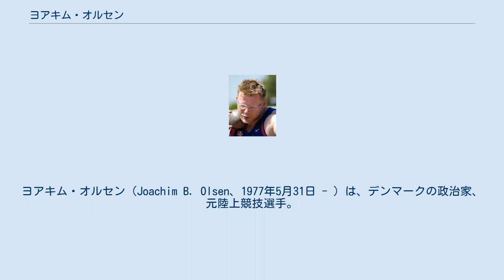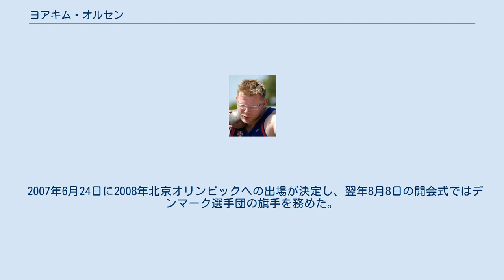ヨアキム・オルセン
ヨアキム・オルセン（Joachim B. Olsen、1977年5月31日 - ）は、デンマークの政治家、元陸上競技選手。
2004年アテネオリンピックの銀メダリストである。
オールボー出身。
 オルセンは、10代の頃は円盤投の選手として注目を浴びていたが、その後砲丸投に転向。
アメリカのアイダホ大学在学中に、投法をグライド投法から回転投法に変えてから飛躍的に記録が向上した。
 1996年の世界ジュニア選手権に出場したときは円盤投で出場していたが、1999年のヨーロッパU23選手権には砲丸投で出場。
2位に入賞しその名を知られるようになる。
 オルセンは、2000年シドニーオリンピックに砲丸投で出場を果たしたが、予選を突破できず敗退。
しかし砲丸投の決勝終了後に、優勝したフィンランドのアルシ・ハリュについてパソコンのチャット上で、ドーピングのため失格というデマを流してしまったことから、デンマークオリンピック委員会から、大会終了を待たず強制的にデンマークに送りかえされてしまった。
 2001年のエドモントンの世界選手権で初めてメジャー大会の決勝にコマを進めたが、この大会では11位に終わっている。
しかし、この大会以後、オリンピック、世界選手権、ヨーロッパ選手権のいずれでも決勝に進出を果たしている。
 2002年にはヨーロッパ選手権で銀メダルを獲得。
2003年は腕の故障により苦しみ、パリの世界選手権では決勝に進出するも競技は棄権。
しかし、オルセンはその後トレーニング法を修正し故障から立ち直り、2004年アテネオリンピックに向けてカムバックする。
同年の室内世界選手権で銅メダル獲得。
そして、アテネオリンピックでは3投目に21m07を投げて3位に浮上すると、そのままこの位置をキープ。
銅メダルを獲得した。
その後金メダリストのユーリー・ビロノグ（ウクライナ）がドーピング違反でメダルを剥奪されたために、繰り上げで銀メダルを獲得した。
デンマークの男子投てき選手として初めての表彰台となった。
 オルセンは、2005年11月に、練習中に左足首を負傷。
じん帯に重い症状を抱えたが、翌年2月に競技への復帰を宣言。
1ヵ月後の世界室内選手権では21m16で銅メダルを獲得した。
 2007年6月24日に2008年北京オリンピックへの出場が決定し、翌年8月8日の開会式ではデンマーク選手団の旗手を務めた。
19m74で予選11位に終わった。
 2011年、デンマークの国会選挙に右派政党の自由同盟から出馬し当選し、2015年にも当選した。
2019年の国会選挙の前に、大手アダルトサイト「Pornhub」に選挙広告を出して物議を醸した。